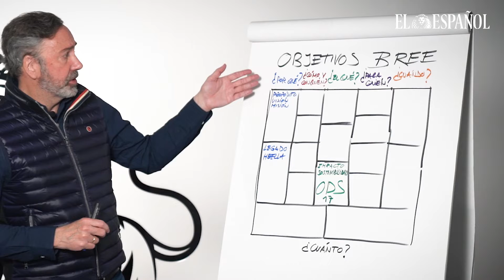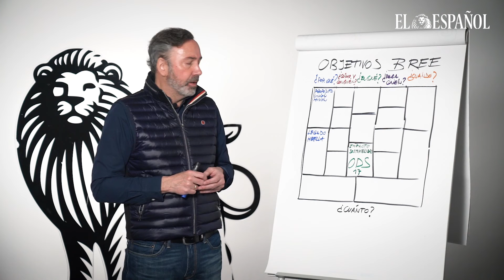Objetivos Bree/ 3: EMPRESAS CON LEGADO EN REFERENCIA A LA HUELLA QUE DEJAN EN EL MUNDO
Paco Bree analiza el lienzo de modelo de negocio de 17 cajas, el mismo número que los objetivos de desarrollo sostenible. En este vídeo Bree se centrará en la caja relacionada con el legado y la huella.